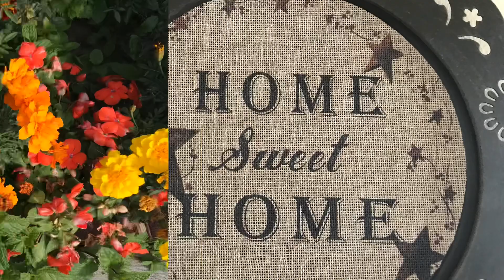👋 Hola a todos 🌹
este vídeo platicamos un rato